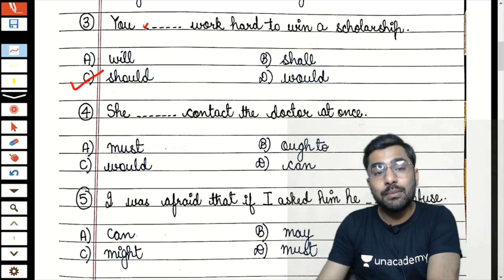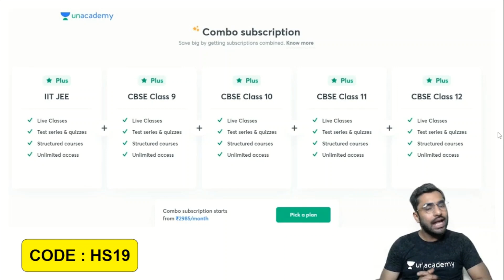TOP 20 MCQs - MODALS ( TERM 1 ) // Class 9/10/11